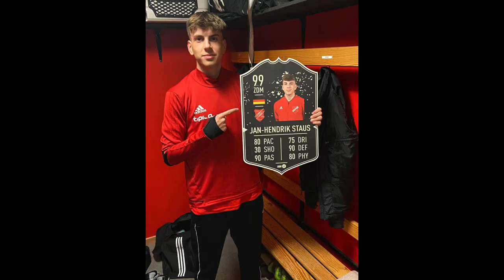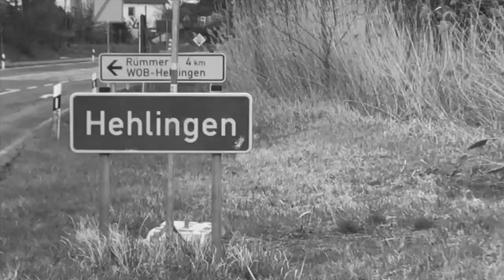Folge76 MiLLes Hehlinger Hymne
Die neue Hymne von unseren Rolandkickern.

 Ich hoffe sie gefällt euch. Beim nächsten Heimspiel wird die Hymne ihre Premiere feiern.
 Lasst euch den Text auf der Zunge zergehen.
Übt schonmal fleißig, damit ihr textsicher seid, um eure Hehlinger beim nächsten Spiel zu unterstützen.

In diesem Sinne, liebe grüße @all.